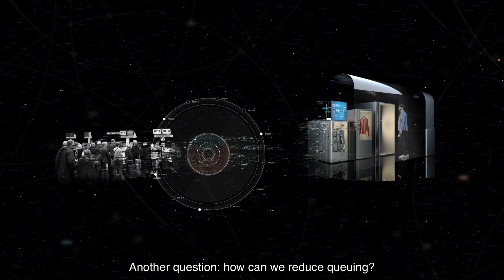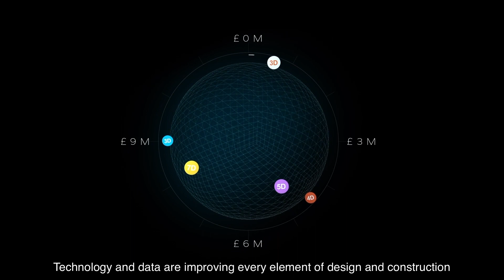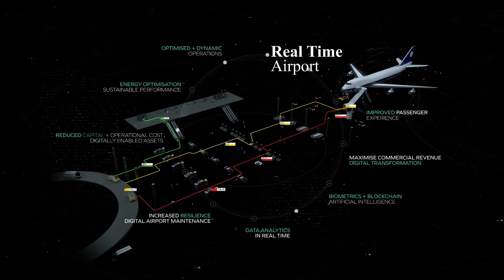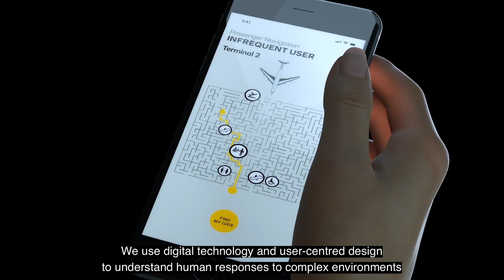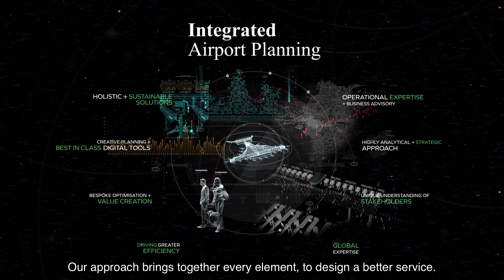Shaping tomorrow's travel - Arup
We’re now in the second century of air travel and airports are changing. There are new questions to answer, new opportunities to seize, and new ways to become resilient, sustainable and profitable. Arup has defined over a dozen innovations that will improve the way we travel. Watch the film to find out more.

Our innovation stars:

1. Innovation Around the Checked Bag: Redeﬁning the design of airport infrastructure by focusing on innovations around bag collection.

2. Processing Pod: New passenger processing concept that could help eliminate queues at airports.

3. Urban air mobility and EVTOL: Sustainable, convenient, comfortable; a new vision for airborne electric powered access to airports.

4. Arup International Airport: Optimising the airport design and construction process to reduce costs and improve eﬃciency.

5. Connected and Autonomous vehicles: What if connected autonomous vehicles were moving people, baggage and freight around the airports, more efficiently, more safely and creating zero emissions as they do so.

6. Real Time Airport: Smart orchestration of existing and new technologies such as biometrics, electronic identity schemes and data analytics enable a seamless passenger journey through the airport and real time operational decision making.

7. Stand Capacity Planning: Using digital technology for better and more informed operational decision making, we are addressing the challenges of airport capacity and eﬃciency.

8. Baggage Handling: Harnessing the latest technology and innovative thinking to improve baggage-handling and enhance the passenger experience, a key priority for our aviation business.

9. Human Factors: User centred design principles are key to designing intelligent mobility through the airport to enhance performance, minimise error and increase engagement of the end user.

10. Security by Design: Embracing the latest technology and building a security culture throughout the airport community can reduce operational and capital costs and enhance the passenger's experience.

11. Integrated Airport Planning: Only by having an integrated vision and using the latest tools and market insights, can we deliver holistic and sustainable solutions for the airport of the future.

12. Arup Airways Experience: The gate boarding room could be a thing of the past. We consider any possibility to improve airport efficiency and enhance the passenger experience, whatever the idea.